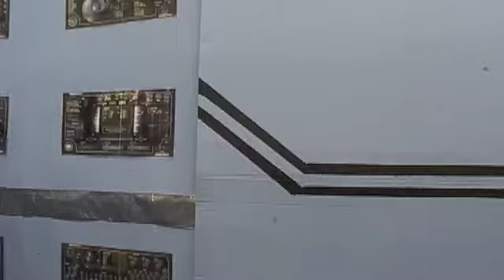"Attack of the Saucer Men" The Movie p3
Manunt 8